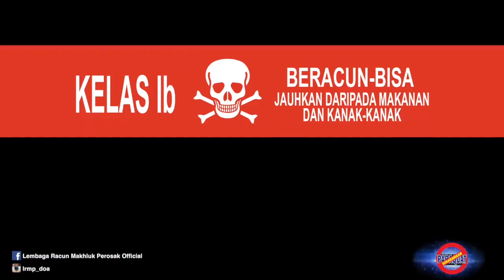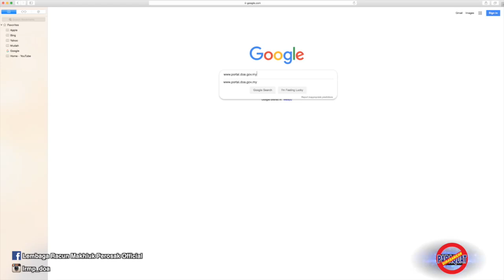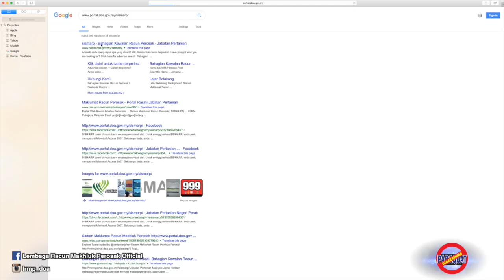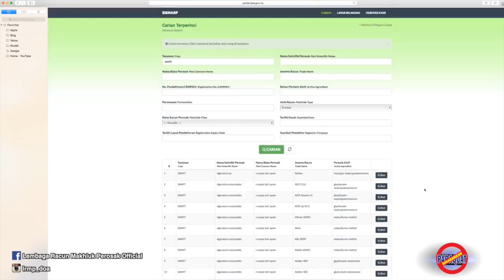Pengharaman Penggunaan Racun Paraquat Bermula 1 Jan 2020